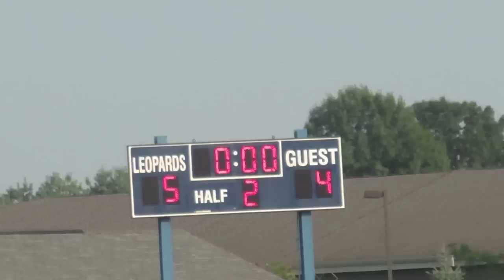Louisville Leopards vs. GlenOak Golden Eagles Girls Soccer Highlights 8-24-2011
Highlights from the Louisville Lady Leopards 5-4 girls soccer win over the GlenOak Golden Eagles on Wednesday, August 24, 2011.